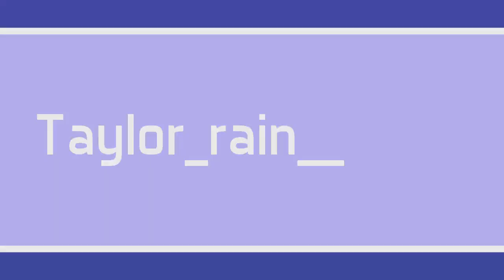13 Reasons Why Season 3 Final Trailer REACTION!!!